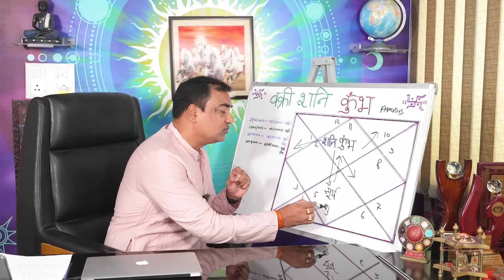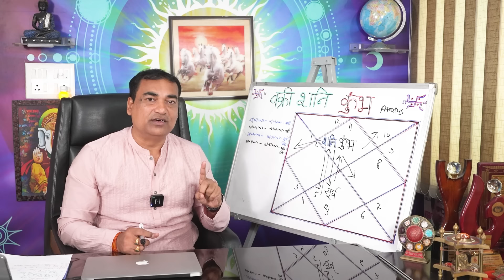Time ट्रेवल एक अनोखी यात्रा - कुंभ (Kumbha) Aquarius राशि जानिए आपकी यात्रा कैसी होगी?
कर्मफल प्रदाता शनिदेव 29 June 2024 को वक्री अवस्था में आ रहे हैं । 4 महीने 17 दिन के शनिदेव का वक्री अवस्था में आना कुछ विशेष शुभ परिस्थितियों को जन्म देगा।इस वक्री अवस्था में आप time travel की यात्रा करेंगे, जबकि कोई अधूरी कहानी पूरी होगी। जानने के लिए विडियो को पूरा ज़रूर देखें कृपया स्किप ना करें।
Dr. Krishna Kant Chaturvedi
Professional Consultation: